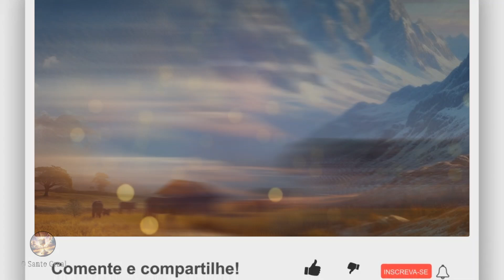SALMO 23 - COMECE O DIA COM A PRESENÇA DE DEUS | ORAÇÃO DA MANHÃ | DEVOCIONAL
Hoje, você vai se conectar a uma mensagem poderosa de fé e confiança em Deus, que nos lembra que Ele nunca nos decepciona. Em momentos de desafios e incertezas, é importante lembrar que os planos de Deus são maiores e melhores do que podemos imaginar.

Acompanhe essa reflexão inspiradora e renove sua esperança, sabendo que, mesmo nas circunstâncias mais difíceis, Deus está sempre agindo para o nosso bem."

Recomendações⇩⇩⇩

✅ Guia Definitivo Passo a Passo do Zero ao Avançado - Curso Gratuito

👨‍💻 Seja um Patrocinador desse Projeto ⚠ Obs: Não custa nada e você nos ajuda Muito !!!

🏠 Parceiros | Sugestões | Inspiração

A trilha sonora está licenciada sob uma licença